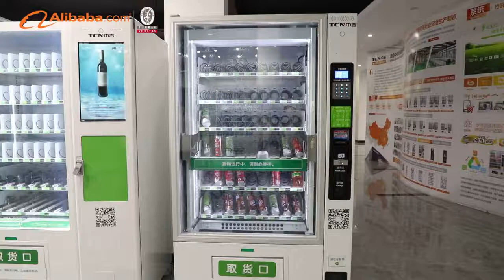TCN Vending Machine has been certificated by BV